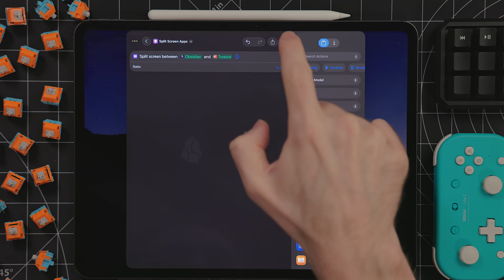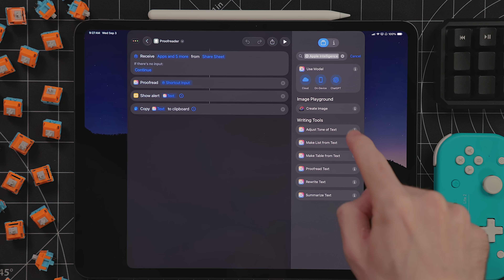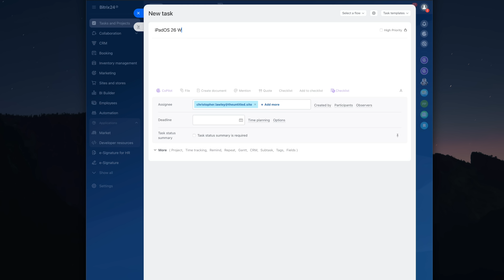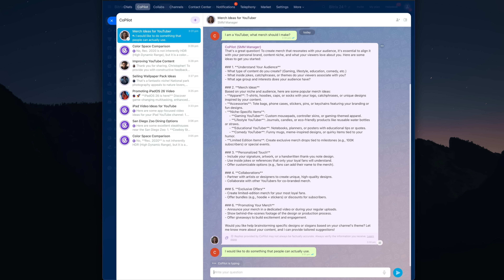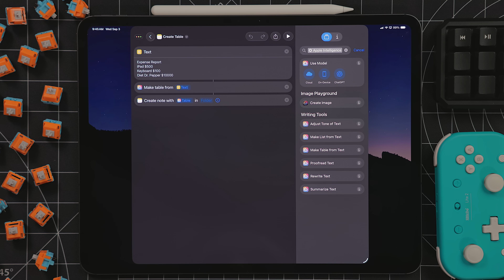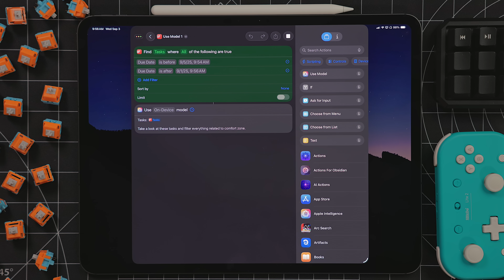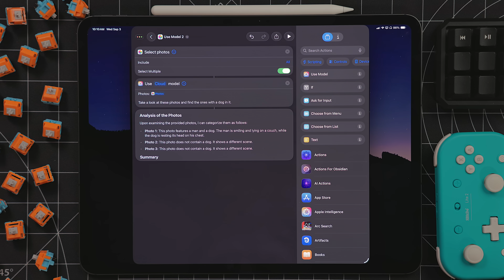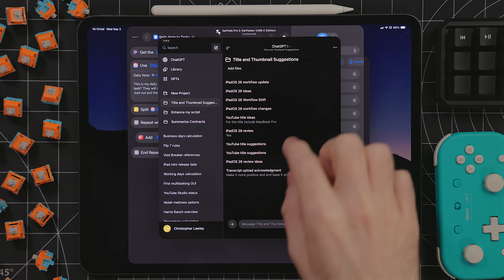NEW Game Changing Shortcuts for iPadOS & iOS 26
Let's talk about Shortcuts and the new actions in iOS and iPadOS 26

## Chapters
Intro 00:00
Windowing Actions 00:11
Writing Tools 01:11
Summarize Text 02:39
Sponsor: Bitrix24 03:24
Format Text 04:30
Use Model 06:46